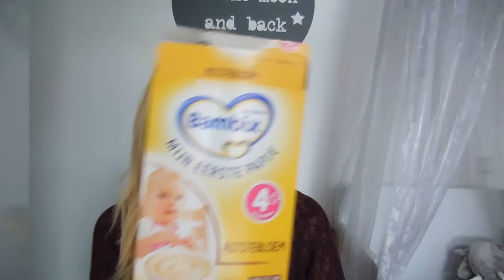Vlog - 18 weken na zwangerschap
Onze kleine man is alweer 4,5 maand oud! Wat gaat de tijd toch snel en wat groeit hij ontzettend! De afgelopen tijd was zwaar omdat ik ziek was en Nils erg slecht sliep. Vandaag deel ik dan ook weer wat tips (want slecht slapen is voor niemand leuk). We moesten ook weer met Nils naar het consultatiebureau.

Liefs,
Carien